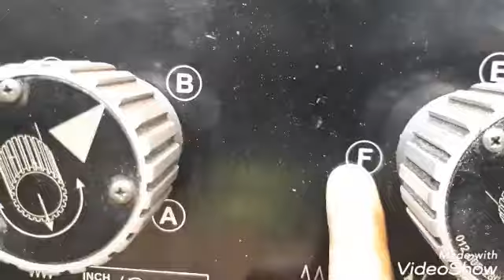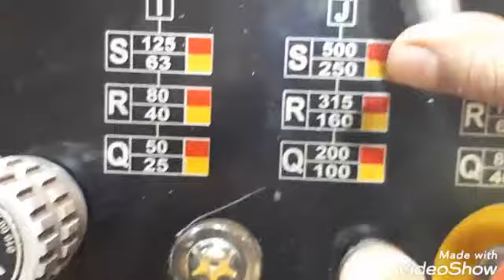Como fazer rosca em parafuso.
Fabricação de parafusos 1. 3/8"  , 6 Fios.

✅Vídeo anterior.
Como funciona o paquimetro universal.